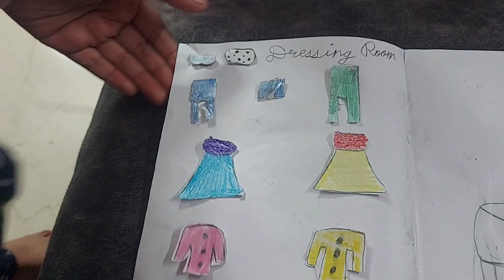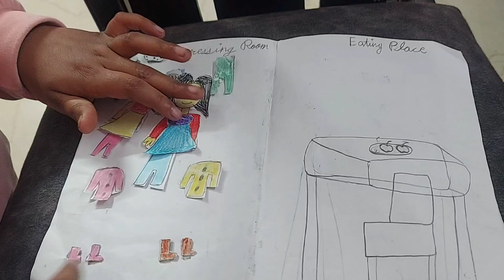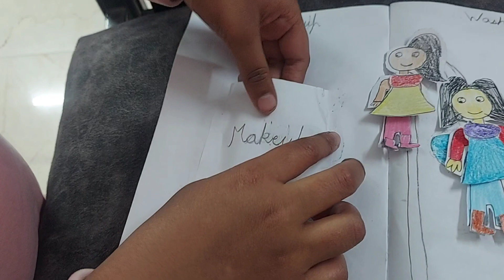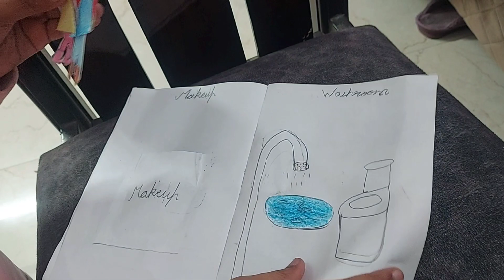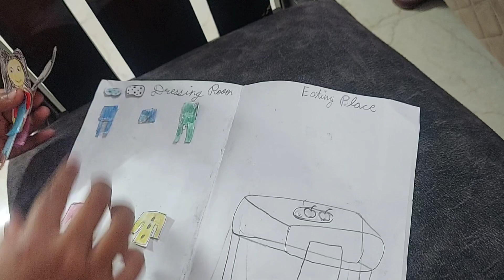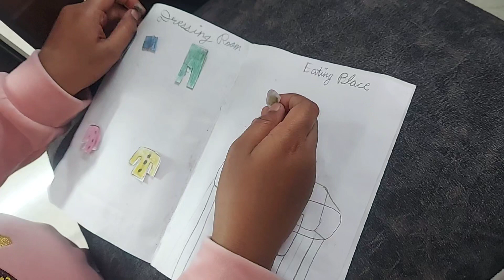Home made pretty doll house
Hello Friends, Please leave your valuable comments and feedback about this video.
Nessa's Ideas.